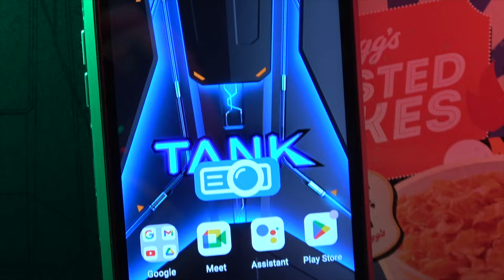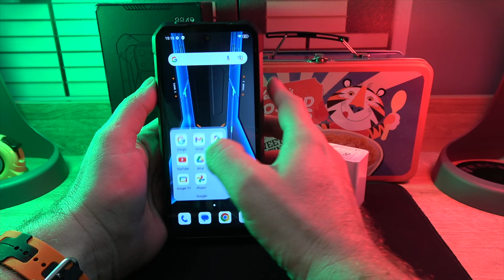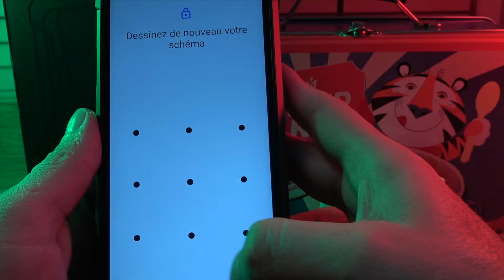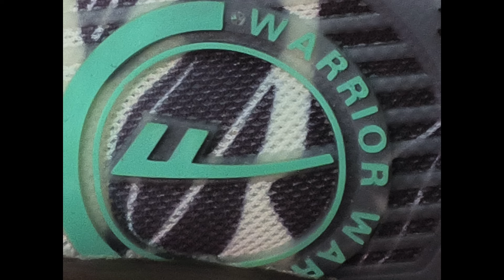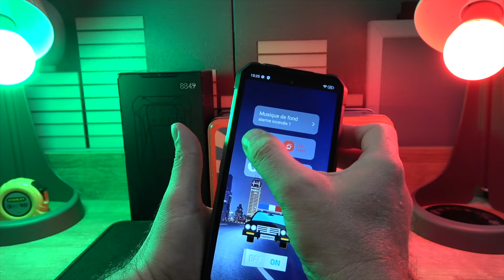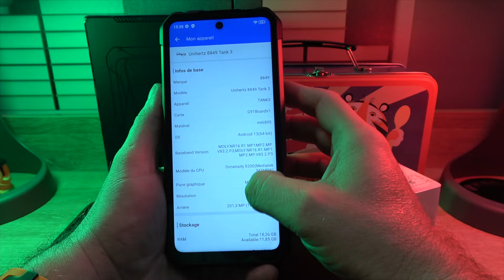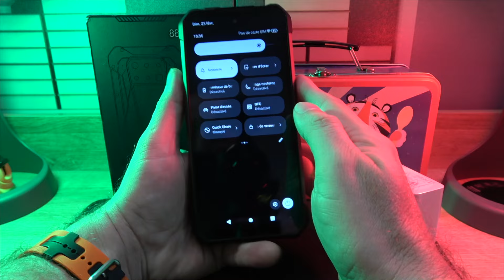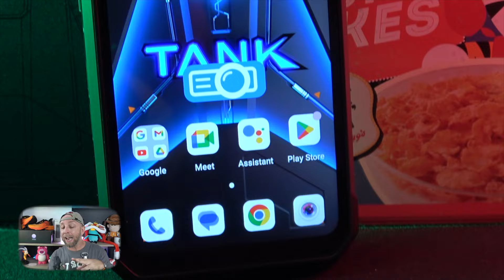Supreme Tank 3 Pro: 5G, 200MP+64MP+50MP 23800mAh avec projector Extrême,vont ils trop loin?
Plongez dans l'univers du Tank 3 Pro, le smartphone conçu pour l'aventure. Équipé d'un écran de 6.79 pouces, d'une configuration quad-caméra, et d'une batterie de 23800 mAh, il défie les éléments. Découvrez-le en action.

By GLG